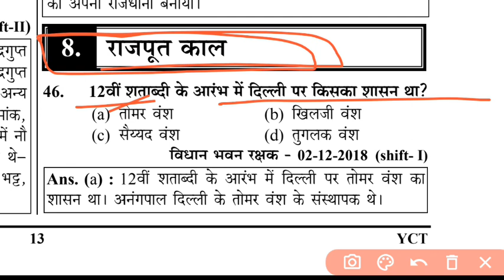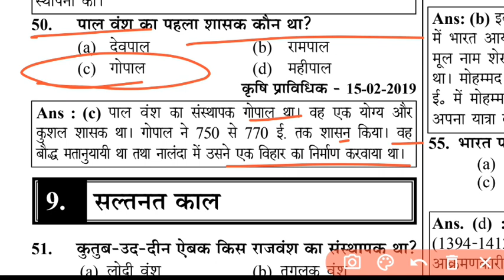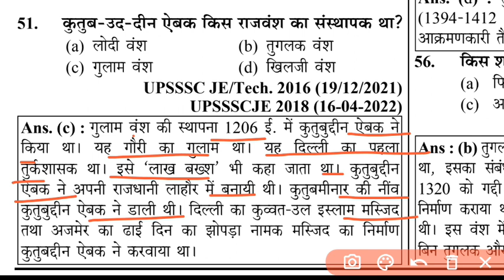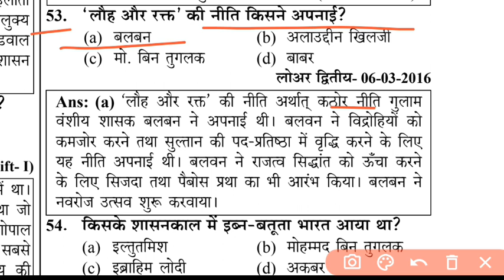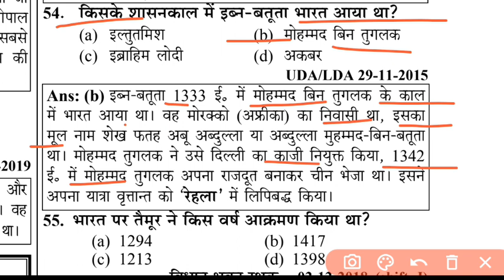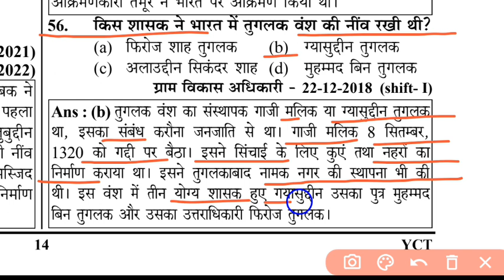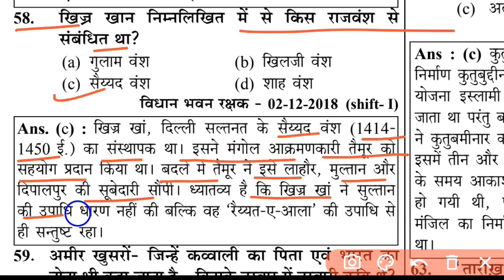up police constable, upsssc up police exam gk